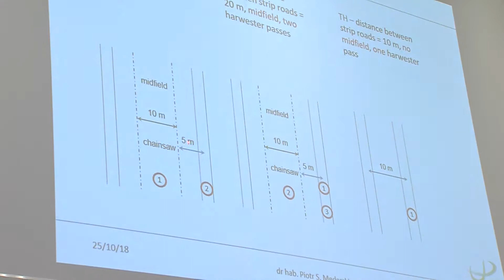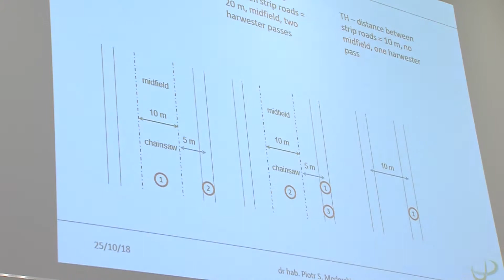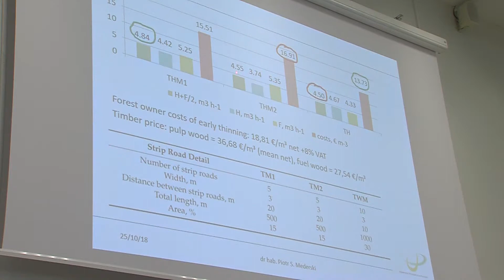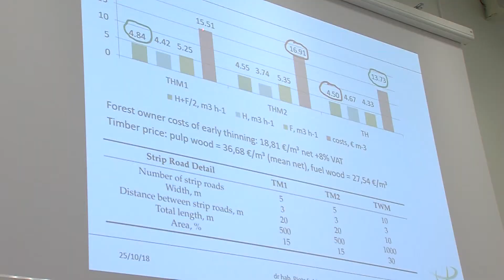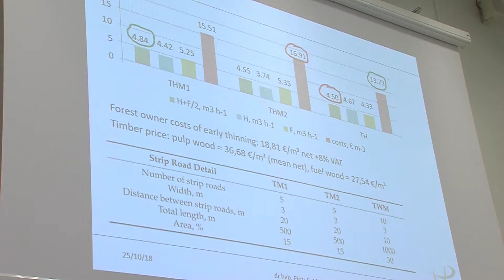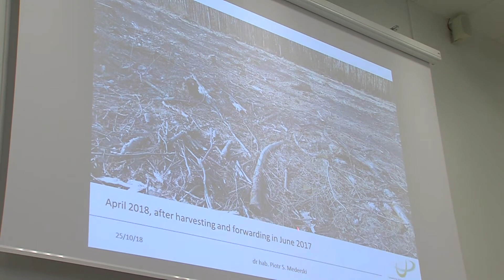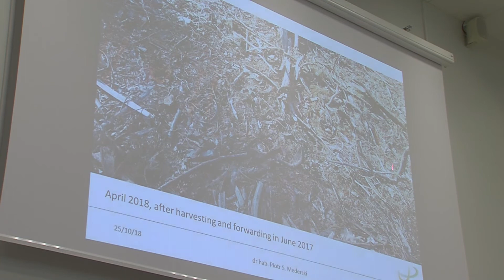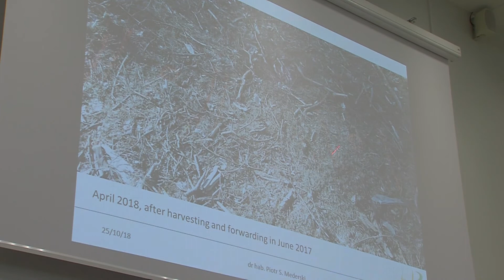Dr.habil. Piotr S. Mederski / Poznań University of Life Sciences (Poland)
Topic: “Forest operations in Poland - economic and environmental conditions”